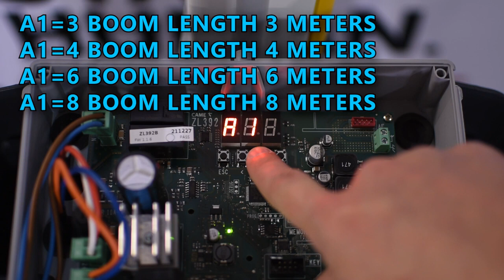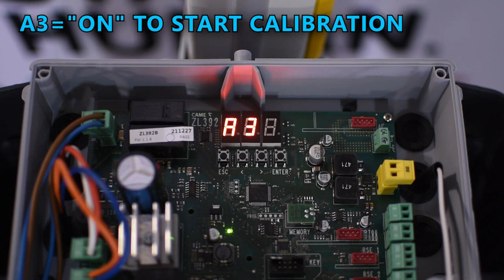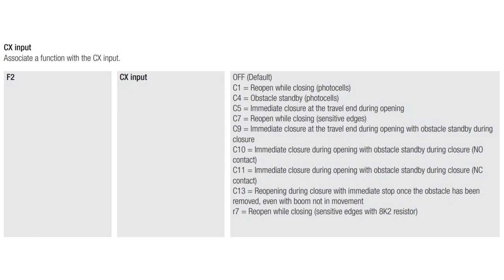GARD GT4 8 Temel yapılandırma